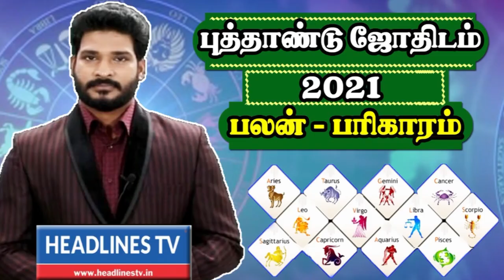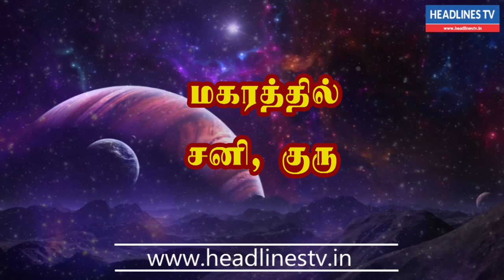Today rasi palan -29.12.2020 | இன்றைய ராசிபலன்-29/12/2020 | Daily rasi palan 29-12-20- Headlines tv